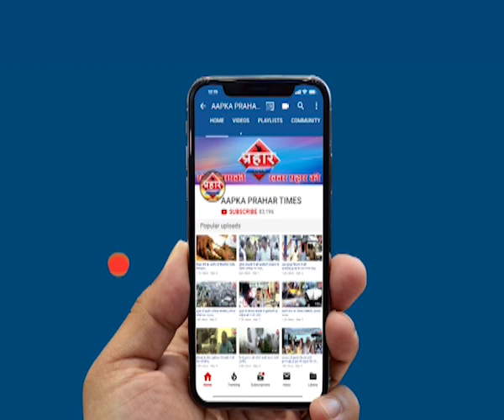चलती ट्रेन में चढ़ने पर यात्री का पैर फिसला |islamuddin khan | Aapka Prahar Times -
चलती ट्रेन में चढ़ने पर यात्री का पैर फिसला |islamuddin khan,
चलती ट्रेन में चढ़ने की कोशिश फिसला पैर

RPF जवान ने बचाई यात्री की जान,